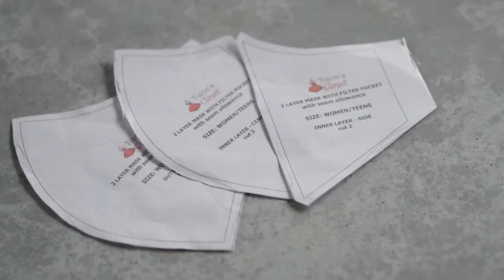DIY Fabric Face Mask made with Pina Jusi and Linen - Tiana's Closet Pattern | Philippines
It's a bit late to join the mask making brigade but I got my hands on some pina jusi placemats and wanted to make some projects out of them -starting with a face mask.

00:00 Intro
00:09 Materials
00:19 Preparing the Outer Layer Pieces
01:48 Preparing the Inner Layers
02:15 Assembling Outer Layer and Inner Middle Layer
03:23 Putting It All Together
04:14 Inverting
04:35 Adding the Garter
05:01 Topstitching
05:20 Finished Mask
05:28 Wearing the Mask